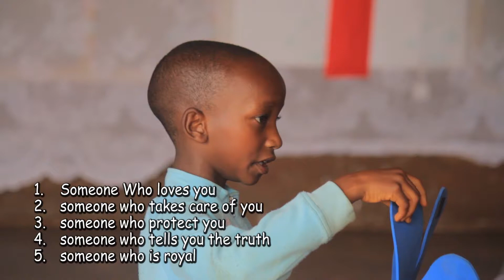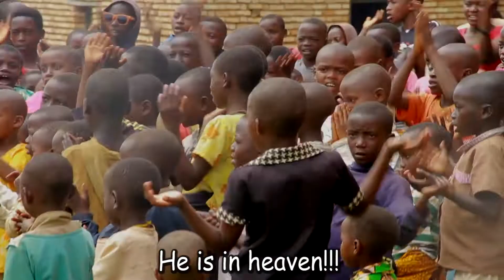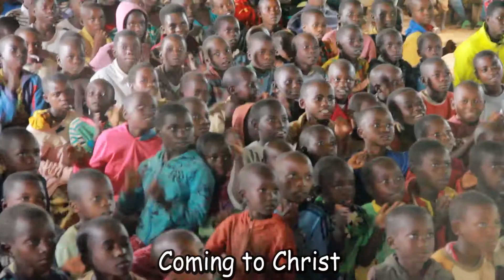2019 05 Burundi April Easter & CP Video